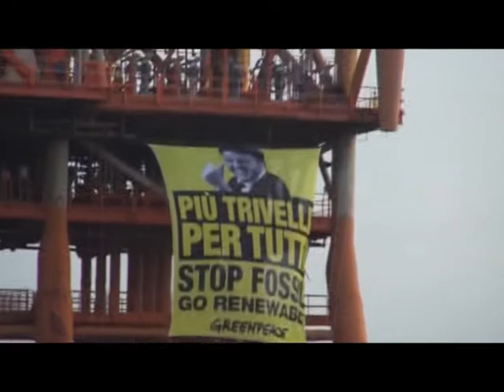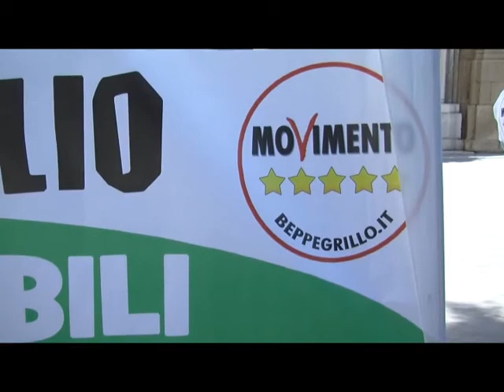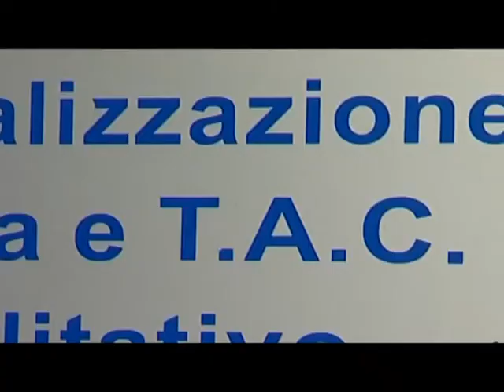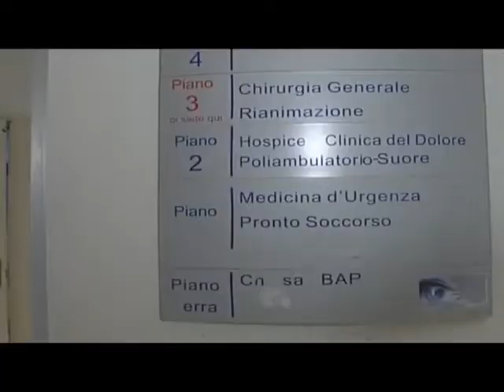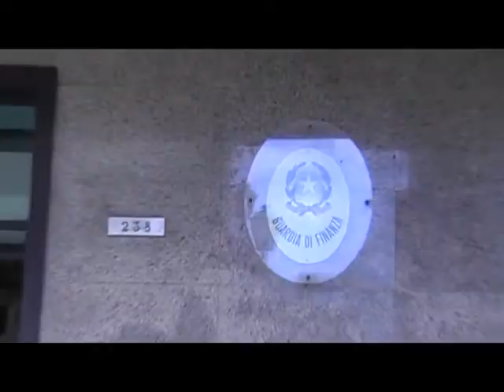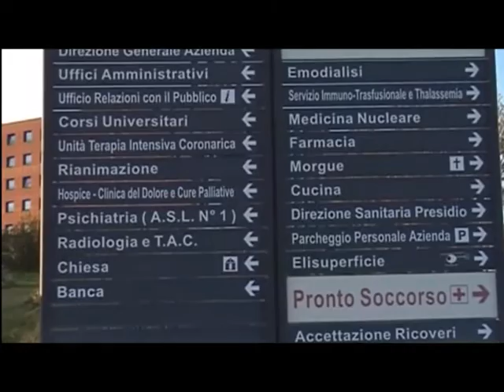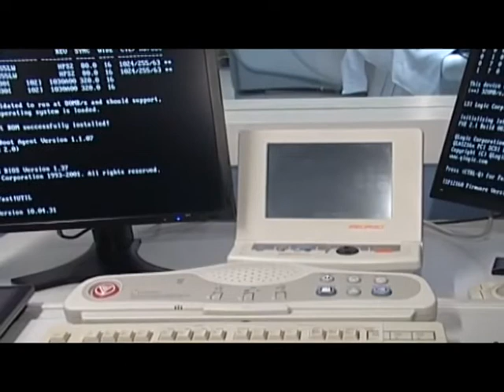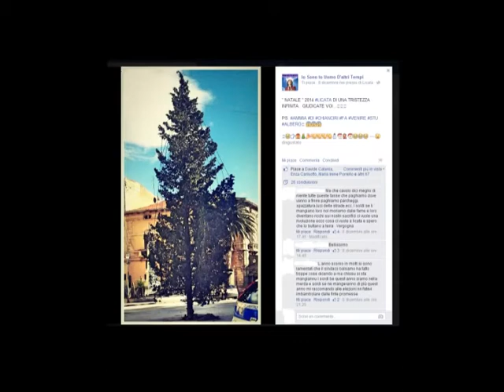TGALFA del 11/12/2014